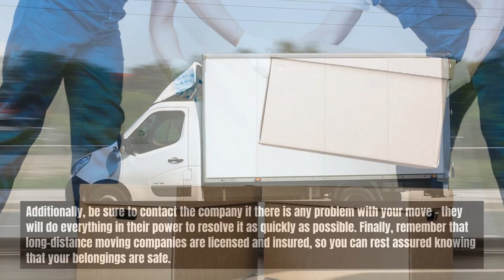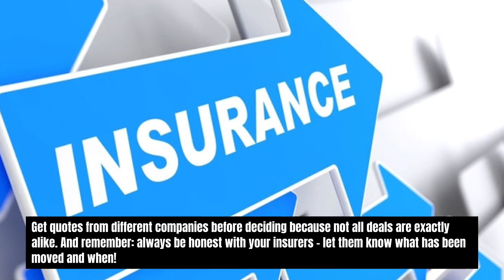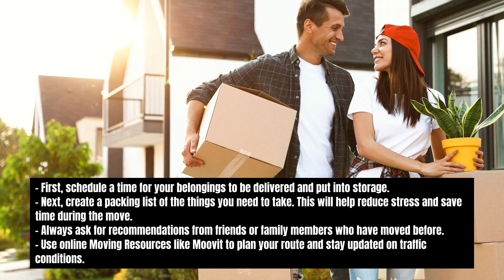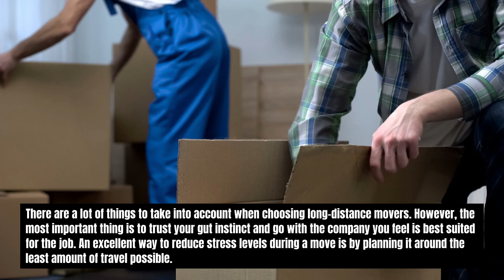The Best Long Distance Movers in Las Vegas for a Smooth and Stress Free Move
Moving and Storage Service North Las Vegas - The Best Long Distance Movers in Las Vegas for a Smooth and Stress Free Move

00:00 - The Best Long Distance Movers in Las Vegas for a Smooth and Stress-Free Move
00:19 - Consider the services offered by the long-distance moving company.
00:38 - Full-service packing and unpacking
01:26 - Communicate with the long-distance moving company and make a plan
01:42 - Discuss your needs and preferences
02:01 - Confirm the details of the move (such as the pickup and delivery dates)
02:35 - Prepare for the move.
02:54 - Create a packing schedule and inventory list
03:14 - Gather necessary supplies (such as boxes and packing material)
03:36 - Relax and enjoy the move
03:55 - Trust that you have chosen the best long-distance movers in Las Vegas to handle the logistics.
04:14 - Conclusion
04:32 - Moving and Storage Service North Las Vegas

Moving is never easy, but driving long distances can be even more stressful. That's why choosing the best long-distance movers in Las Vegas is essential. By researching and comparing different companies, you can find one that offers the best service at the best price. Plus, relaxing during the move and taking care of every detail will make it a stress-free experience.

Consider the services offered by the long-distance moving company.
Moving to a new location can be a daunting task. Not to worry, though, because professional long-distance moving companies can help make the process as smooth as possible.

Full-service packing and unpacking
Before hiring a long-distance moving company, it is essential to do your research. This can be done by reading the company's reviews and comparing prices. You'll want to find one that offers full-service packing and unpacking, as this will save you time and hassle during your move.

Communicate with the long-distance moving company and make a plan
No move is stress-free without a solid plan. Make sure to communicate with the long-distance moving company in advance to get everything moving smoothly.

Discuss your needs and preferences
Communication is vital when it comes to moving. Make sure to talk with the long-distance moving company in advance, so there are no misunderstandings or conflicts during the move.

Confirm the details of the move (such as the pickup and delivery dates)
One of the most important things you can do before moving is to confirm all the details with the long-distance moving company. This way, there are no surprises on move day, and everything goes smoothly.

Prepare for the move.
A long-distance move can be quite a stress-filled experience, but with a bit of preparation and organization, it can be a lot smoother and less of a hassle. Here are some tips to help make a move go as smoothly as possible:
- First, schedule a time for your belongings to be delivered and put into storage.

Create a packing schedule and inventory list
Packing for a move is never easy, but it can be made easier by following a packing schedule and inventory list.
Decide what you will pack and estimate how much it will take.

Gather necessary supplies (such as boxes and packing material)
Moving is a stressful experience, no matter how prepared you are. To make the process as smooth and stress-free as possible, it's essential to have everything ready.

Relax and enjoy the move
Relax and enjoy the move – that's the key to a stress-free move. Make sure to schedule a move date that's appropriate for your schedule and needs. Don't overpack or bring too much furniture – you'll only spend more time unpacking than moving.

Trust that you have chosen the best long-distance movers in Las Vegas to handle the logistics.
There are a lot of things to take into account when choosing long-distance movers. However, the most important thing is to trust your gut instinct and go with the company you feel is best suited for the job.

Conclusion
No doubt that hiring a professional long-distance mover is the best thing you can do if you want your stuff safely transported to its destination. With years of experience, Sky Vans Lines has shifted the belongings of hundreds of people across the country. Their team is highly-skilled and experienced enough to handle any loading or unloading with utmost care and precision. So if you are looking for a trustworthy long-distance mover provider in Kolkata, feel free.